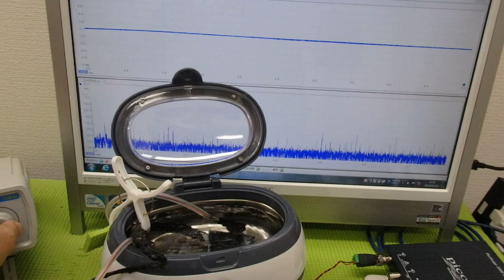メガヘルツの超音波発振制御プローブを利用した実験動画 ultrasonic-labo